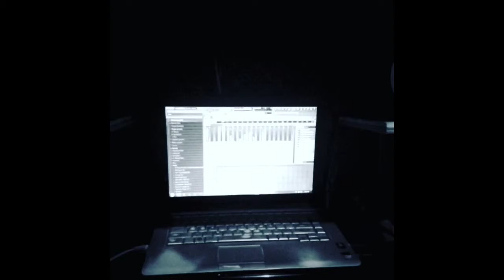Kick Ass Beat Snippet 2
Produced by: Rob Stylez
Recorded @ King Cobra Home Studio
King Cobra Productions

King Cobra Productions A.K.A. KCP